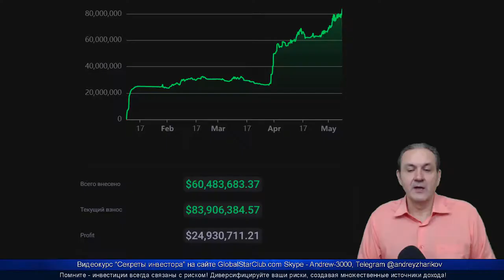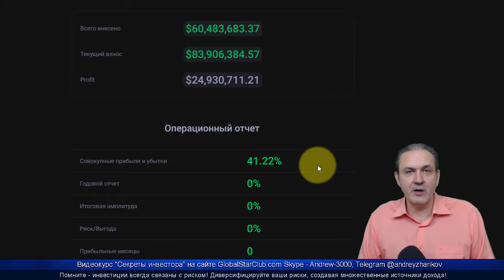DAISY - 83 млн. $ на счете и новости от Джереми Рома